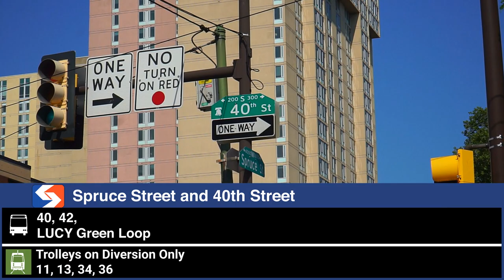SEPTA Buses and Trolleys at 40th and Spruce, 2022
PART TWO! It's that time of the year again, the annual Trolley Tunnel Blitz of SEPTA, where they close the trolley tunnel for two weeks for around the clock maintenance. This year, we head to 40th and Spruce to see those diversions. Enjoy!

Location:
0:00 Intro
0:40 42nd and Spruce Streets, Philadelphia, PA
13:18 Outtro

Routes: 10, 11, 13, 34, 36, 40, 42, LUCY Green

Vehicles Featured:
Kawasaki Series 9000 LRV